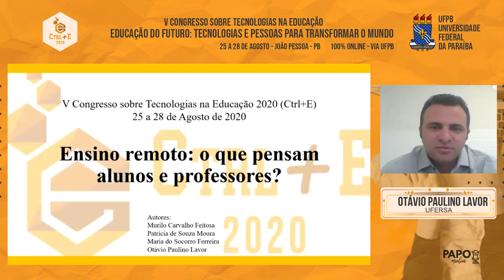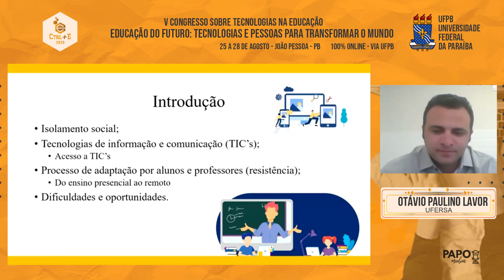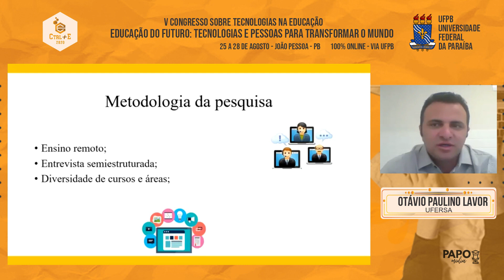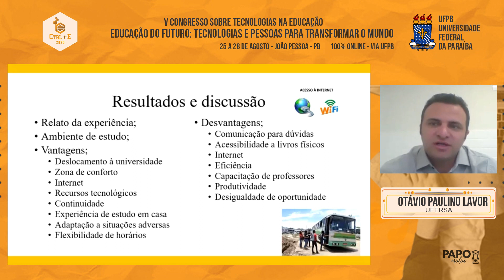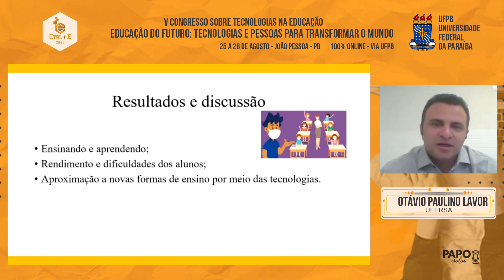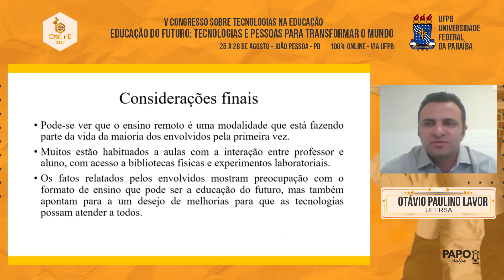ST#1: (7) Ensino Remoto: O que Pensam os Alunos e Professores?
Ensino Remoto: O que Pensam os Alunos e Professores?

Autores(as): Otávio Paulino Lavor, Murilo Carvalho Feitosa, Patrícia de Souza Moura e Maria do Socorro Ferreira Ramos

Code: #40666